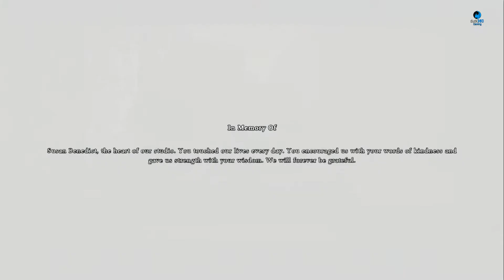Shadow of the Colossus PS4: Ending